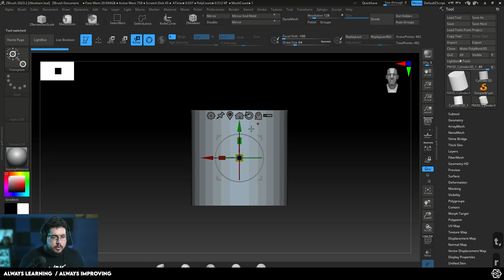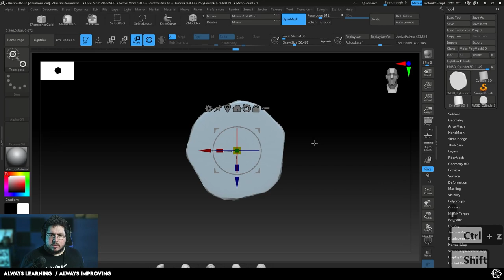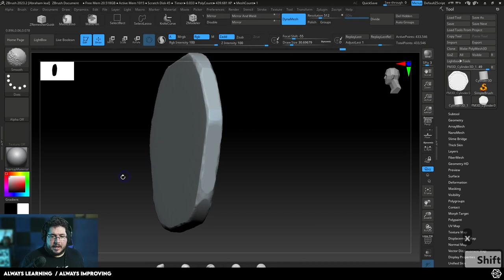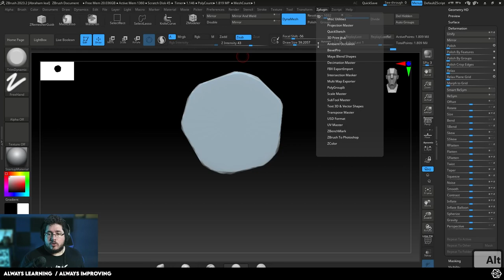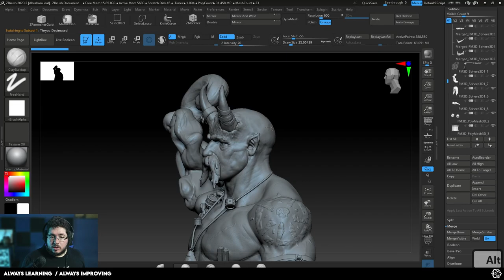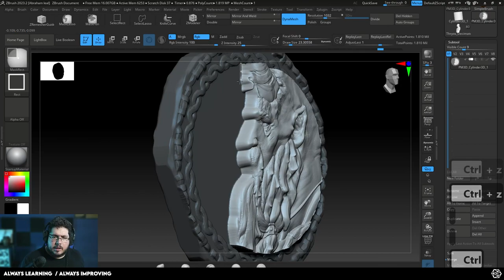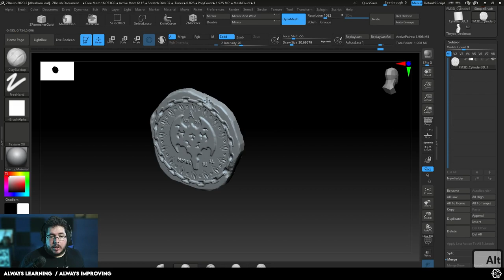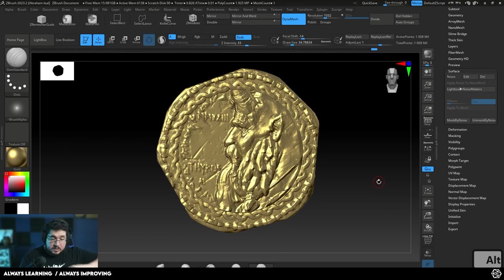ZBrush Sculpting Tutorial: Create a Detailed Coin from Scratch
🔗 OFFICIAL LINKS 🔗